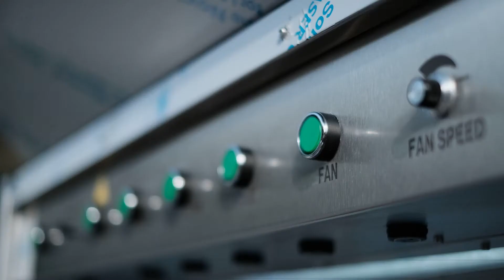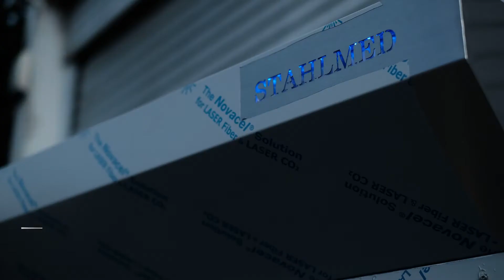Grossing Workstation | WS-1000 SERIES - STAHLMED LABORATORY SYSTEMS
A special designed Grossing Workstation that meets all of the needs for Pathology Labs.
316 Stainless Steel Quality 1.5mm construction for working place which has effective resistance for chemicals.
304 Stainless Steel Quality 1mm construction of rest
Large and effective working area with Perforated Grid Plates
Downdraft & Backdraft ventilation that keeps the user safe from inhaling chemicals during working
Ventilated base area
3 different ventilation type availability which as;
-Recirculating Exhaust System
-External Exhaust System
-Remote Exhaust System
Rinsing system that eliminates the collection of fluids within the downdraft
Long-Lasting Led Lights that provide the bright working facility.
Halogen Lamp options which provide you to take sample photos with the warm light.
No touching thanks to the sensors which provide you to carry out your working in a healthy & clean way!
A ventilation system designed as a downdraft and backdraft which has regulated with a carbon filter that keeps away Formaldehyde Fumes from the user to provide a safe and healthy working place.

Photocell Controlled Functions:

 Cold Water
 Hot Water
 Fan
 Rinsing Unit
 Disposal Unit
 Lighting
 Emergency Stop

Standard Accessories

 Led light
 Formalin faucet
 Hot /Cold water faucet
 Magnetic instrument holder
 Emergency Stop
 Disposal Unit

Optional Accessories

 Cpu stand
 Cassette holder
 Computer monitor and keyboard stand
 Splash shield
 Camera mount facilities
 Videocamerafacilities
 Dictation equipment stand
 Dictaphone
 Document holder
 Formalin waste tank
 Magnifier
 PermanganeteFilter / Carbon filter
 Paper towel holder
 Measuring rule
 Magneticinstrument holder
 Polyethylenedissectingboard
 Glovebox holder